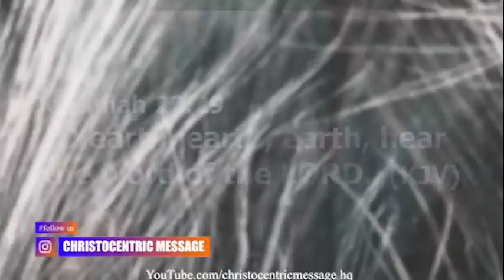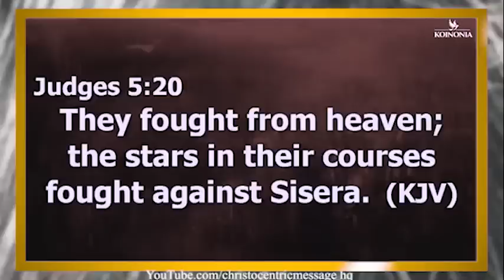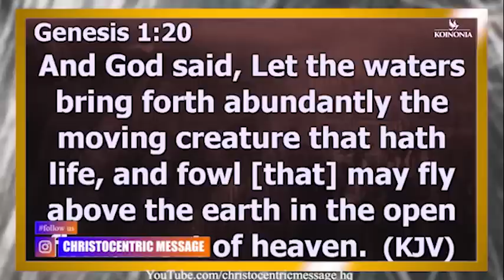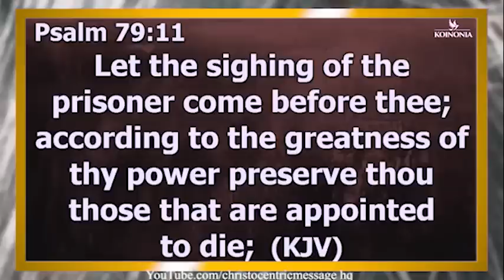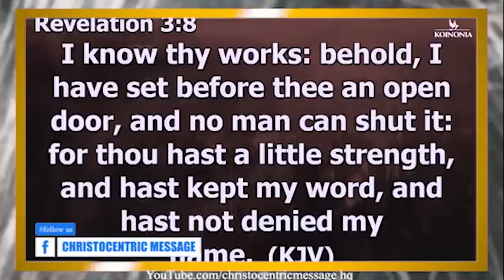IS TIME TO WALK IN VICTORY - APOSTLE JOSHUA SELMAN 2022